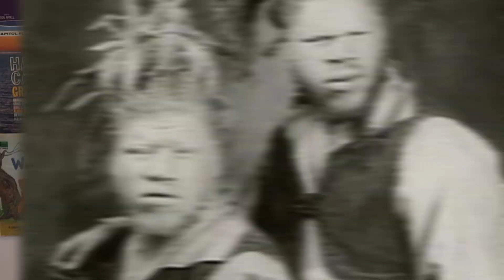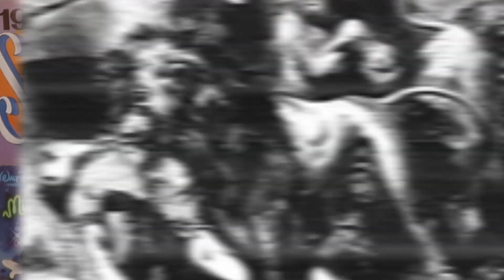Top 10 Scary Things That Happened In Circuses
Circus are filled with death defying stunts, dangerous acts, and creepy clowns. Its what draws alot of people into going, maybe not the creepy clown part.  But in some cases, things can go terribly terribly wrong.  From animals attacking their trainers, to a human cannonball stunt gone wrong, lets talk about these and more only in todays video. Top 10 scary things that happened in circuses.